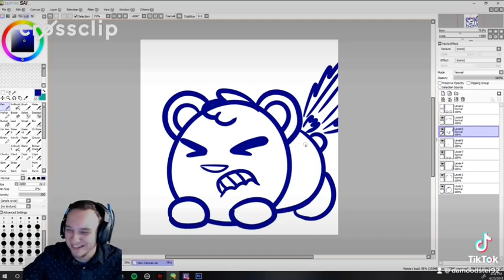Hi… welcome to chili’s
When missing a friends chat while drawing them some emotes… chilis got blasted, & not in a good way